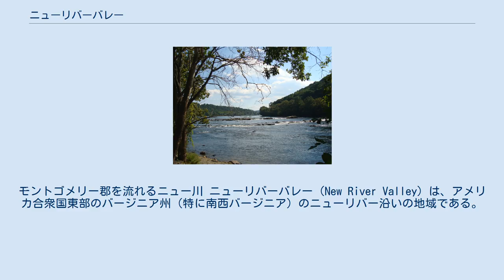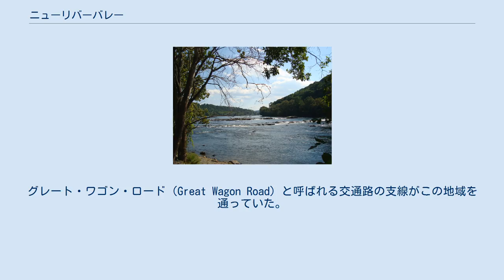ニューリバーバレー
モントゴメリー郡を流れるニュー川 ニューリバーバレー（New River Valley）は、アメリカ合衆国東部のバージニア州（特に南西バージニア）のニューリバー沿いの地域である。
 この谷は、モントゴメリー郡（ブラックスバーグ及びクリスチャンズバーグを含む）、プラスキ郡、フロイド郡、ジャイルズ郡、ラドフォード市から成る。
 2000年の国勢調査によると、約165,145人がこの地域に暮らしている。
また、ニューリバーバレーには、バージニア工科大学、ラドフォード大学、ニューリバーコミュニティ・カレッジなどの高等教育機関がある。
 グレート・バレー（Great Appalachian Valley）の一部であって、アメリカ合衆国における最初の開拓地のひとつであるとともに、西部探検を進める上での要所でもあった。
この谷を最初に探検したヨーロッパ人は、1671年のヘンリー砦のエイブラハム・ウッドであり、1700年代には居住地が開発され始めた。
グレート・ワゴン・ロード（Great Wagon Road）と呼ばれる交通路の支線がこの地域を通っていた。
南北戦争では、いくつかの小さな戦いの戦場となった。